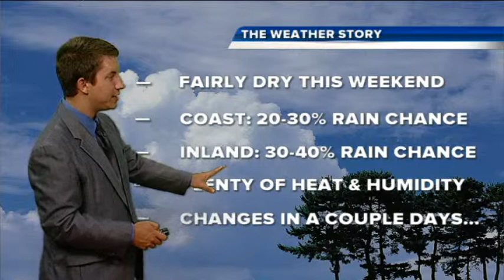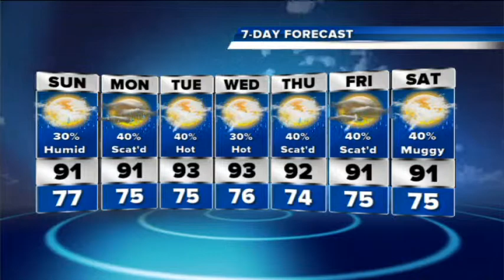July 27, 2013: SNN Weather Segment 5 PM